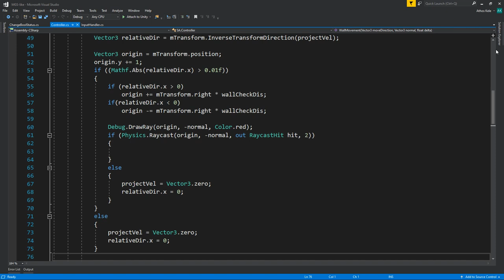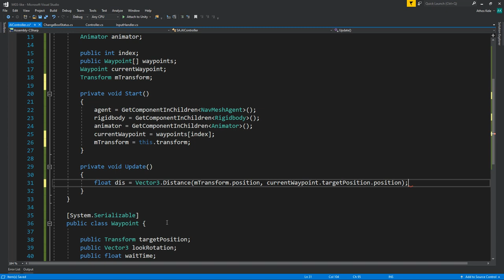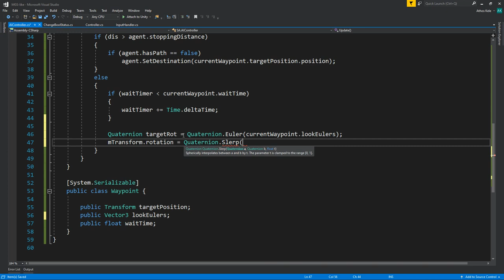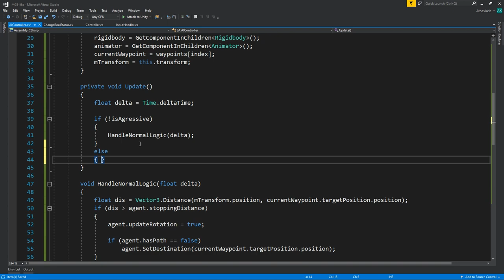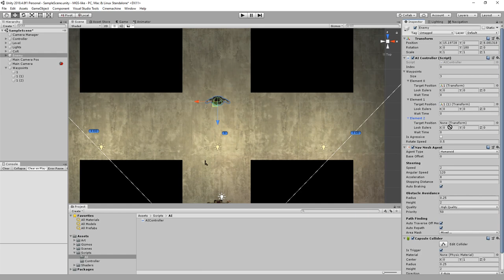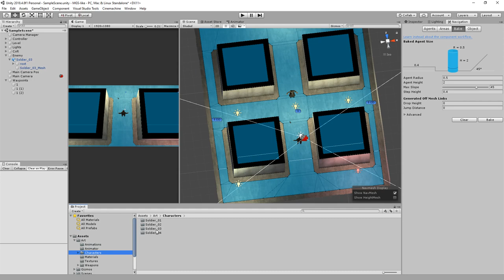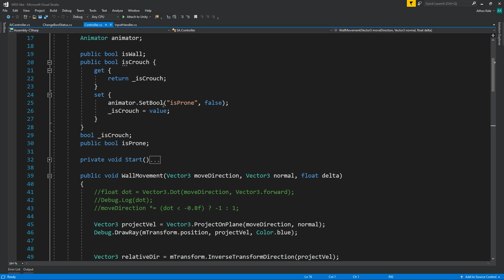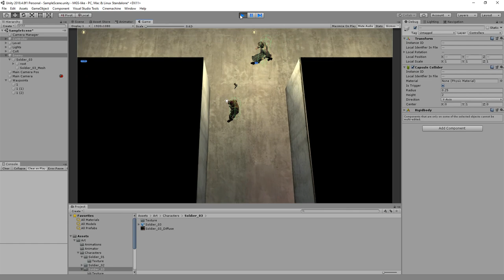MGS-like Part 4 Enemy Waypoints - Unity Tutorial (Advanced)